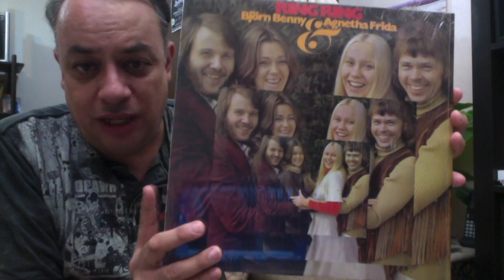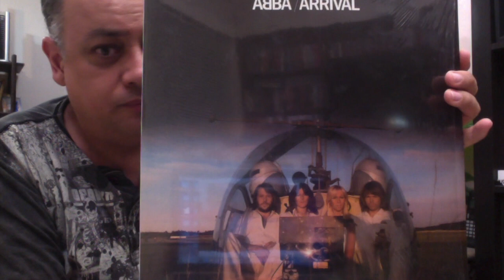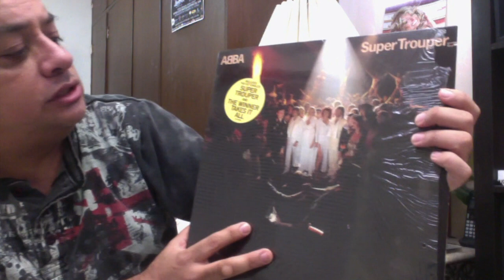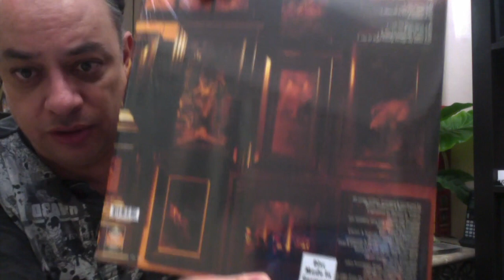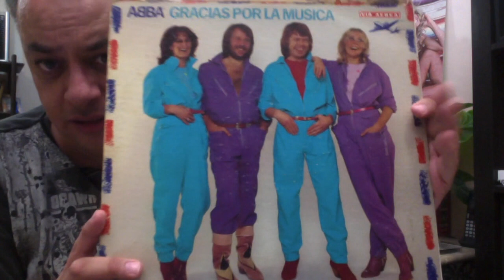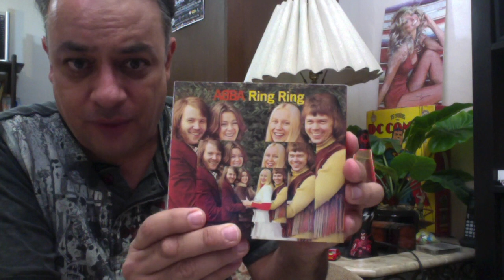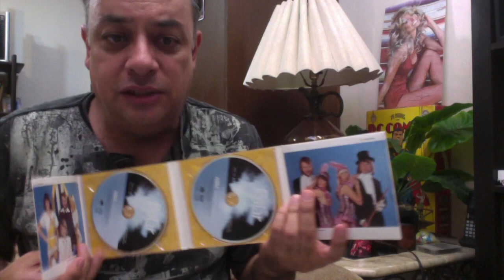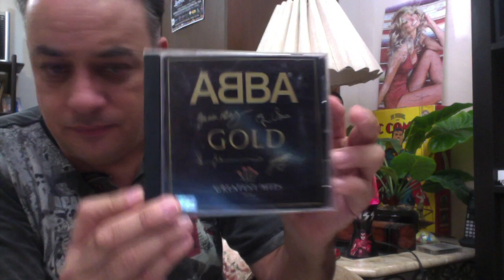My ABBA collection - Artist spotlight 32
All the Vinyl and CDs from the greatest pop band of all time - ABBA.